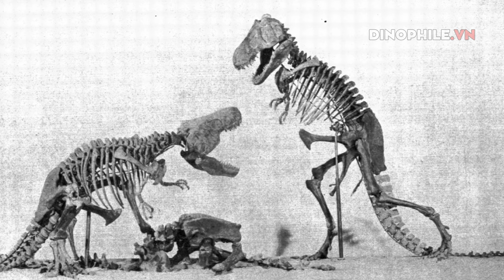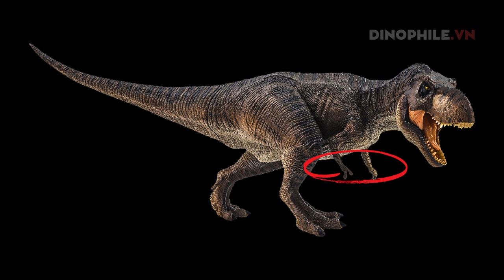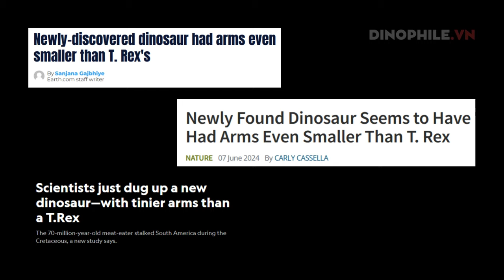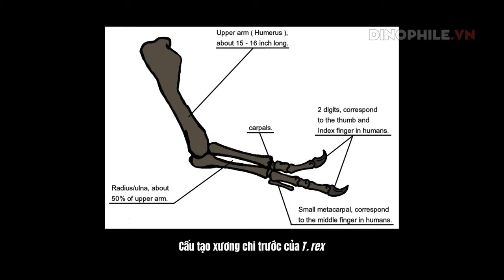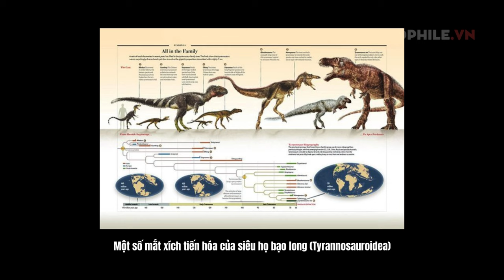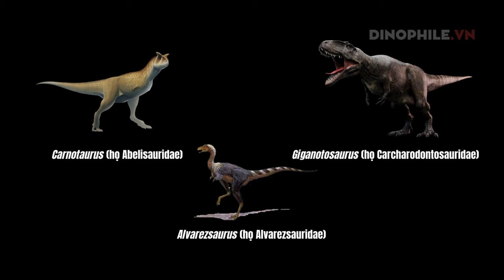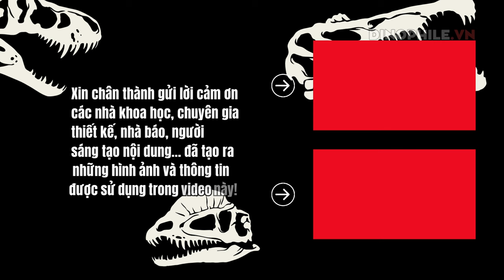Tại sao tay khủng long bạo chúa lại nhỏ?